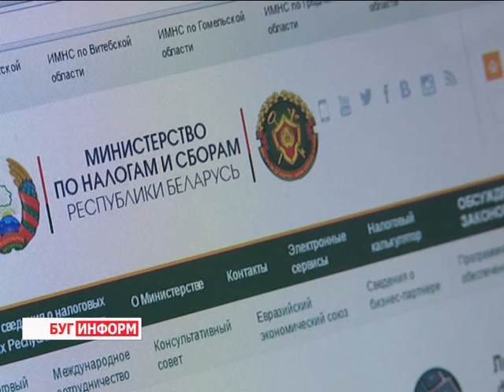2016-07-08 г. Брест. Внедрение в Беларуси системы ЭСЧФ. Новости на Буг-ТВ.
Изменение в Беларуси подходов к планированию проверок и ежегодный рост количества плательщиков, сделали актуальным переход с бумажных носителей на электронные системы мониторинга за уплатой налогов. Их преимущество в том, что они осуществляют оперативный контроль, направленный на выявление схем ухода от налогообложения на стадии приема налоговых деклараций.
Одна из новаций этого направления - создание системы электронного документооборота счетов-фактур по налогу на добавленную стоимость, которая начала свою работу в Беларуси с 1-ого июля 2016-го года. Что это за система и как она работает? Ответы на эти и многие другие вопросы смотрите в следующем материале выпуска.